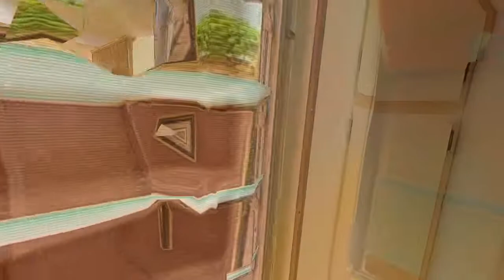92-904 Palailai Street #58, Kapolei, HI 96707